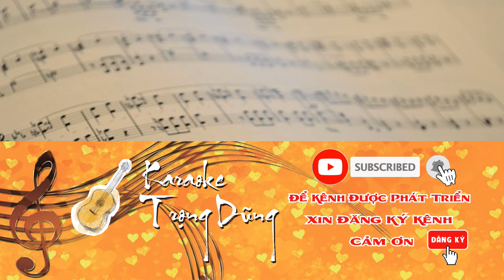Karaoke- Em cũng cần một bờ vai- Beat Lam anh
Sáng tác: Đình văn